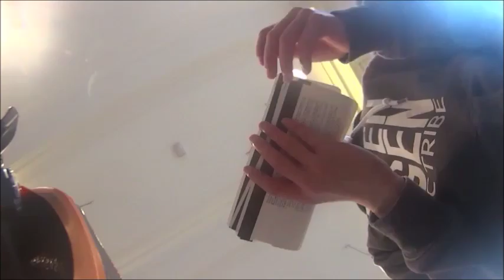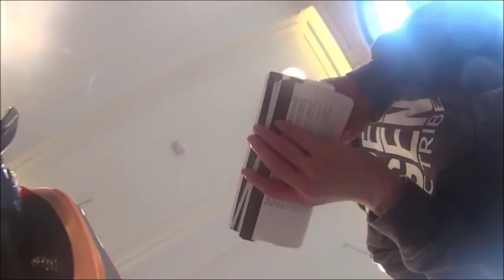VTT- PISTE de la SARRA- La CHARBONIERE- Et CHUTES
Première vidéo de vtt j' espère qu' elle vous plait =)